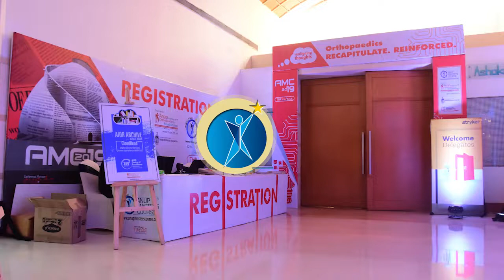Anup Masters Course 2022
Anup Masters Course - AMC 2022
Orthopedics | RECAPITULATE, REINFORCED
Date :  27th & 28th August 2022
Venue :  Hotel Maurya, Patna, Bihar INDIA